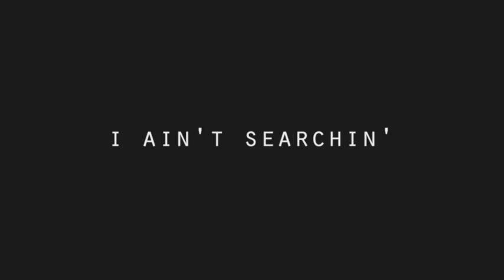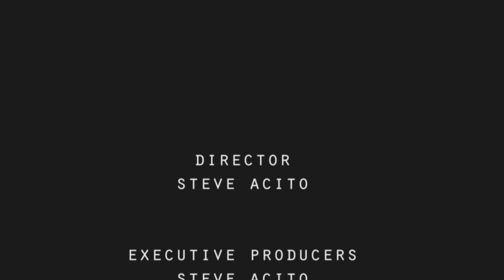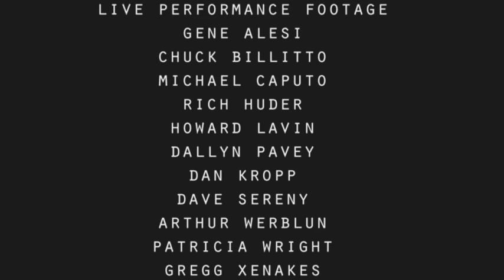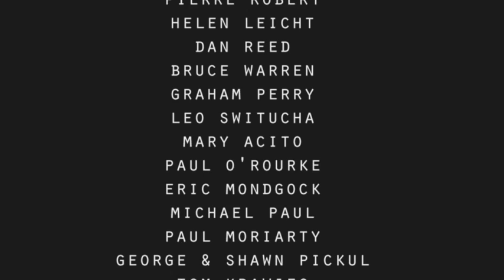Making of "I Ain't Searchin'" by InThePocket - Directed by Steve Acito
This documentary short is from the Emmy® Nominated series IN THE POCKET: ESSENTIAL SONGS OF PHILADELPHIA. Follow project creator, David Uosikkinen of The Hooters' as he records the seventh song in his singles series. I Ain't Searchin' was originally written and recorded by The American Dream and was produced by Todd Rundgren.
In the Pocket project, brings together all-star Philly musicians to cover classic Philadelphia tunes. For more information on IN THE POCKET: ESSENTIAL SONGS OF PHILADELPHIA go to songsinthepocket.org.

In The Pocket features:
David Uosikkinen - (The Hooters) - drums
Eric Bazilian - (The Hooters)  - guitar / lead vocal
Steve Butler - (Smash Palace) - guitar / vocals
Cliff Hillis - (Singer / Songwriter) - bass / vocals
Produced by Phil Nicolo
Special interview guests:
Nick Jameson
Don Lee Van Winkle
of The American Dream

About the project:
With IN THE POCKET: ESSENTIAL SONGS OF PHILADELPHIA, The Hooters' David Uosikkinen revisits songs that were either recorded in Philadelphia or written and performed by Philadelphians. These essential songs feature a rotating line up of Philly's most celebrated musicians. Songs are available for download at songsinthepocket.org. A video documentary by award winning producer/director Steve Acito of Bluewire Media is produced to accompany each song. Acito's In The Pocket long-form documentary was recently nominated for an Emmy award.

A portion of the proceeds benefit Philadelphia's Settlement Music School. With six branches in PA and NJ, it is the largest community school of the arts in the United States serving 15,000 students each year regardless of age, race, or financial means. Settlement Music School's alumni includes some of Philadelphia's most beloved residents including Kevin and Michael Bacon, Chubby Checker, Stanley Clark, Kevin Eubanks, Buddy Greco, G. Love and Frank Rizzo.